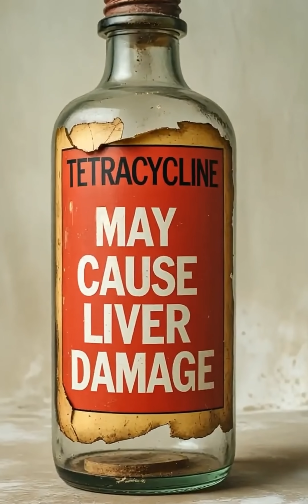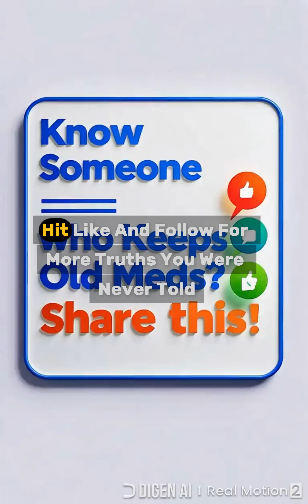Are Expired Medicines Still Safe?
Ever wondered if you can take a medicine after it expires? 🤔
In this short video, we uncover the truth behind expired medicines — are they dangerous, or just less effective? 💊
Some may be safe, but others can be harmful. Know the difference in just 90 seconds!

⚠️ Important: Always consult a doctor or pharmacist before taking any expired meds.